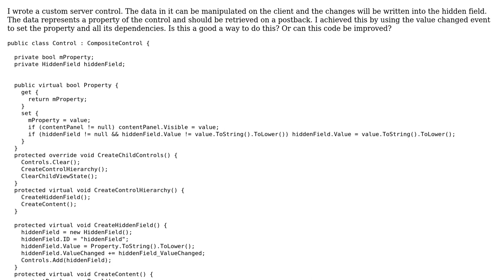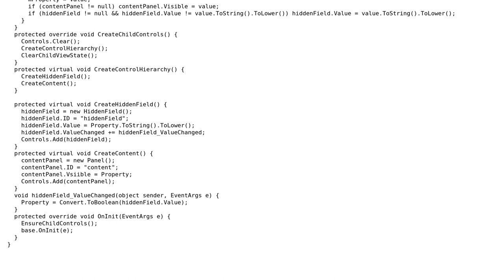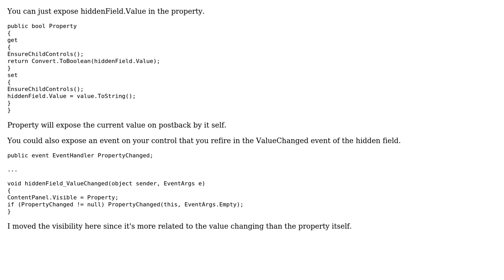Code Review: Asp.Net Custom Server Control: PostBack handling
With thanks & praise to God, and with thanks to the many people who have made this project possible! You are responsible for your own actions.